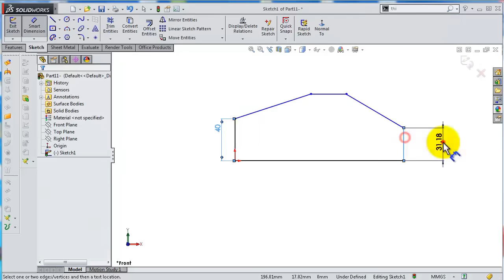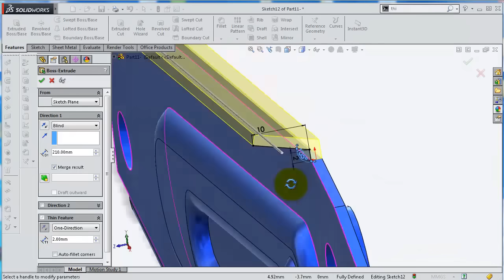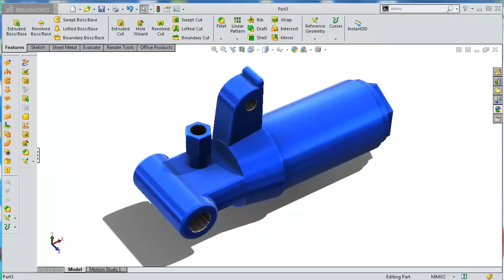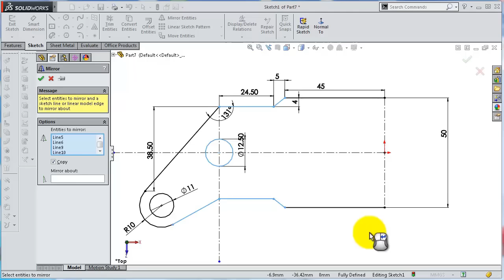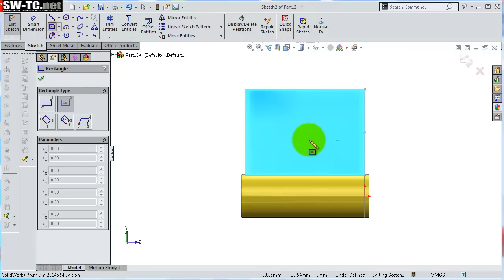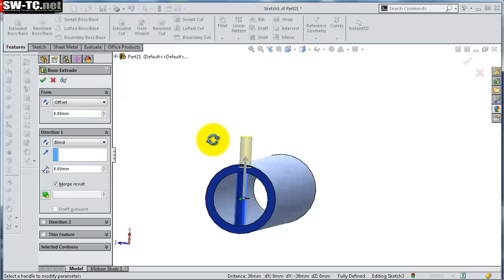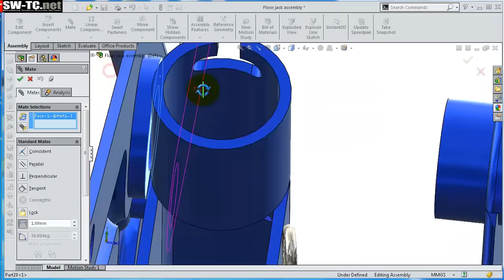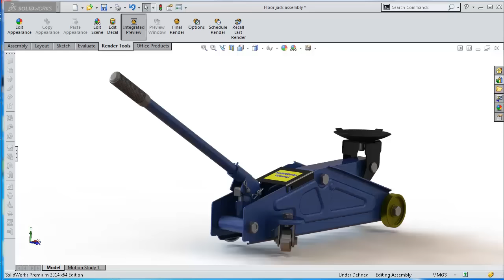SolidWorks Tutorial #228: Hydraulic floor jack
This Channel contains topics about:

- SolidWorks Sketching
- SolidWorks Surface
- SolidWorks Weldments
- SolidWorks Assembly
- SolidWorks Drawing
- SolidWorks Simulation
- SolidWorks Motion
And MORE

GO PROFIST ...BE SOLIDWORKIST  ◄ suggested words!